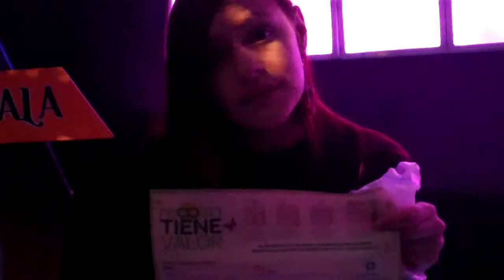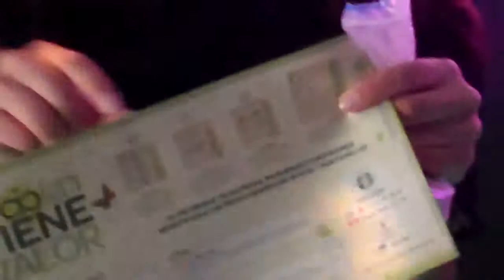Diverciclaje 9 de Septiembre